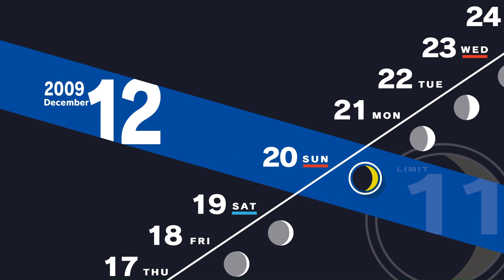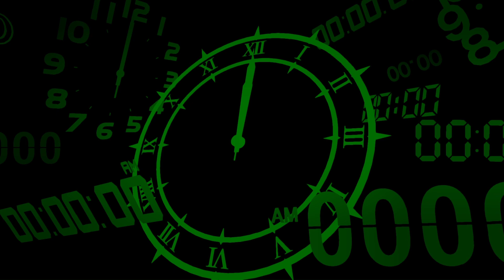P3R Part 62 - The Pink Aligator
A few social links just before more Tartarus.